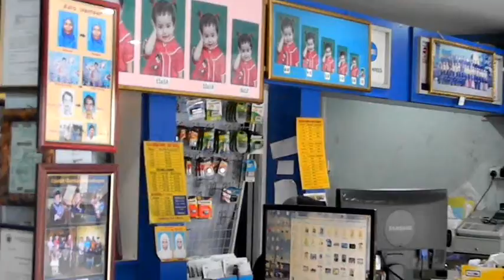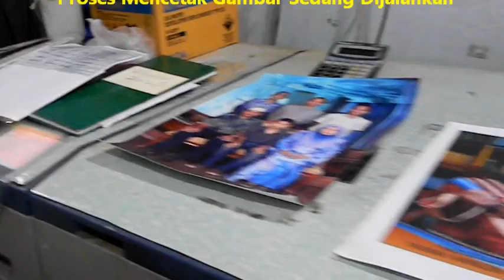Xpresszoom - Rosdi Foto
ROSDI Foto which located in Kota Bharu, Kelantan provides photography service such as studio,custom album, passport picture, selling camera and outdoor photography like kindergarden event, wedding and so on. for detail information can visit us at our shop and go to our